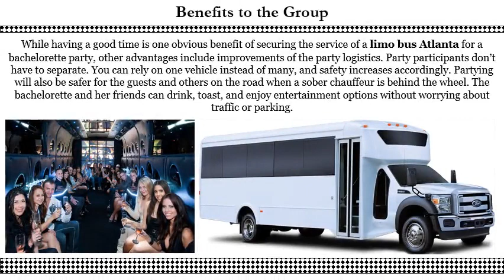Enhance the Bachelorette Party in Atlanta with an Atlanta Party Bus Near Me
For a bachelorette celebration, choose an Atlanta party bus near me for the group’s transportation to enhance the safety and fun of the occasion quickly and easily. As you plan for a bachelorette night out in Atlanta party bus near me offers affordable solutions to significant problems. Instead of making participants in the party find their own way to and from the event, plan for professional transportation that will improve the experience with safety and fun. Booking us immediately and calling us at: TOLL FREE: 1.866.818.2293 & LOCAL: 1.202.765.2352 visit us